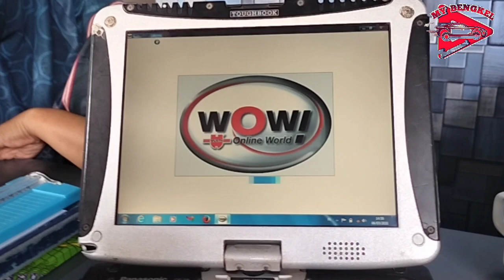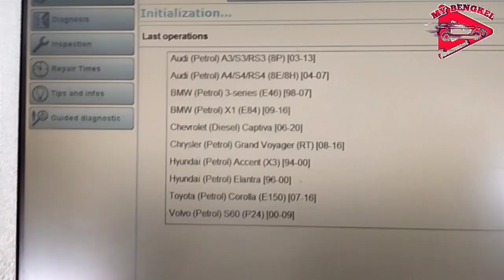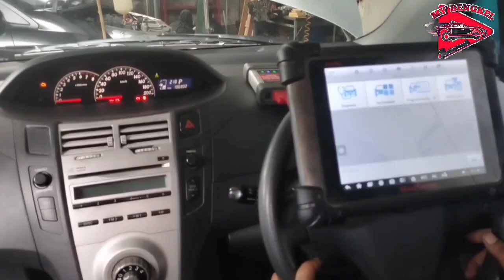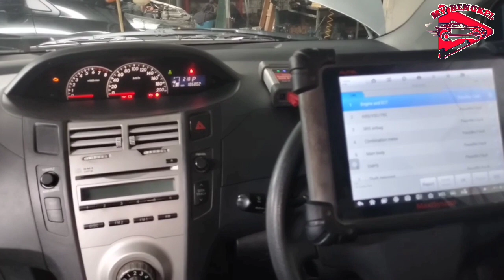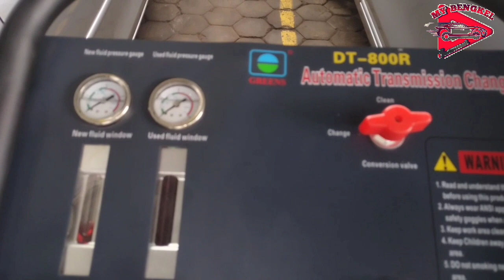BENGKEL MOBIL RECOMMENDED part.1 | My Bengkel Channel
Bengkel Mobil CCR Auto Service adalah bengkel yang sangat recommended, bengkel ini menjadi jujukan bagi sebagian besar bengkel - bengkel mobil di Malang | My Bengkel Malang